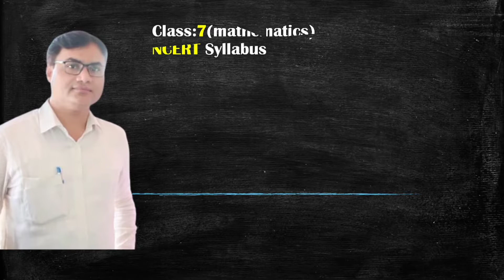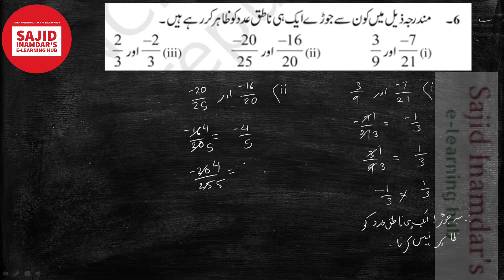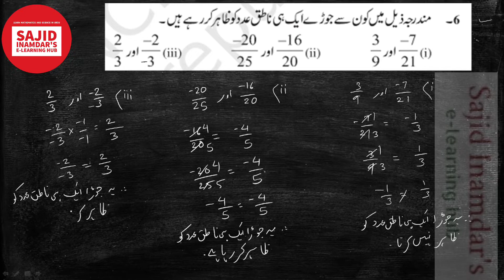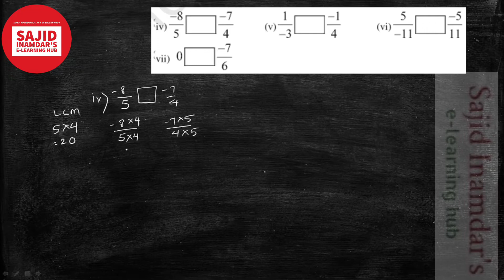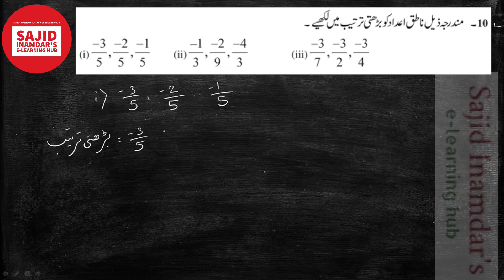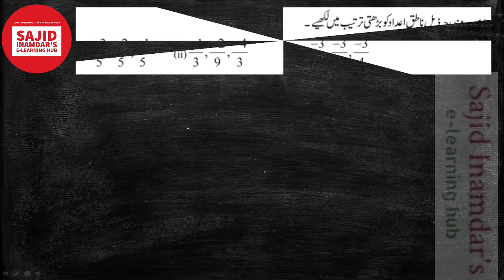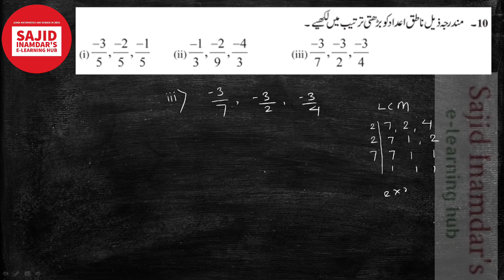Class:7(maths) ناطق اعداد Rational Numbers Exercise 9.1(Q no 6 to 10) Part -4